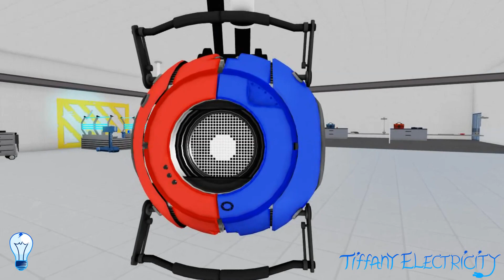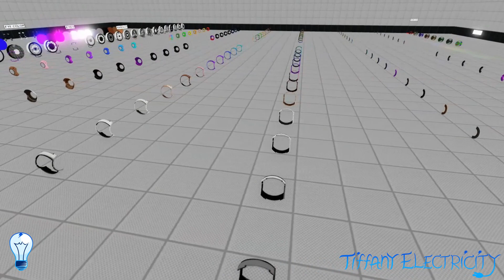~COMING SOON TO PORTAL ROLEPLAY CUSTOM CORES~(On Roblox)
Portal Roleplay

Game & All footage used in this video belongs to - TiffanyElectricity (Me)